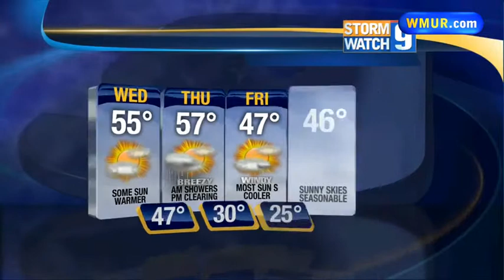Warming trend continues